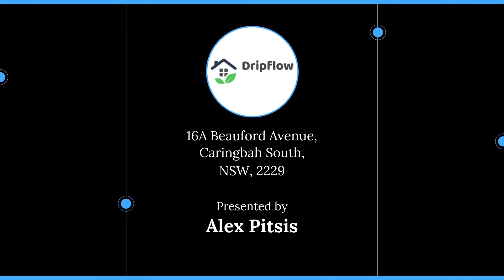16A Beauford Avenue, Caringbah South, NSW, 2229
🔔 For Sale - For Sale - Please Contact Alex Pitsis 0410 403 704 or Ben Jensen 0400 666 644 for a private inspection

For all enquiries contact Alex Pitsis